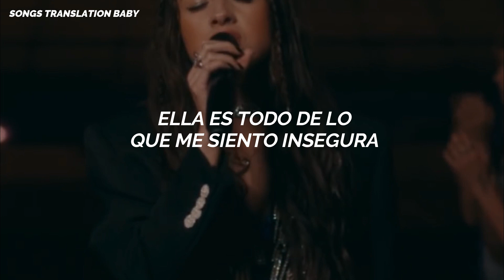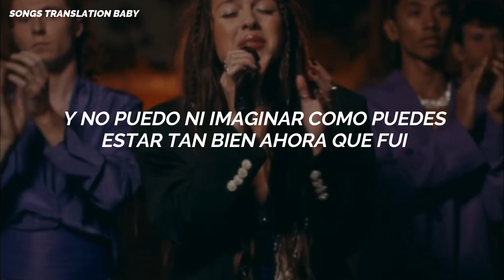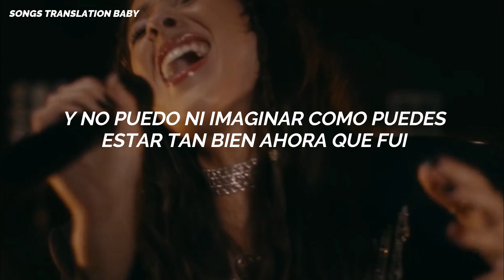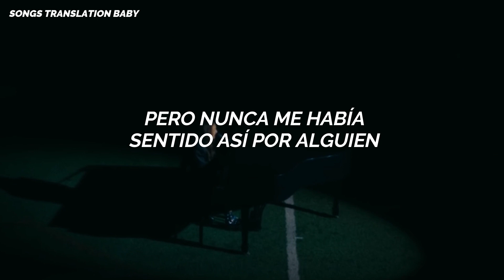Olivia Rodrigo – drivers license [SOUR prom] (Traducida al Español)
[Canción] / Olivia Rodrigo – drivers license (live from SOUR prom)

♫ Créditos ♫
✯ Video Oficial de la canción (Official Video[Live])

|| Recomendación de Traducción //
Si deseas que traduzca una canción tuya, puedes pedírmelo en los comentarios o mandándome un mensaje a mi Instagram (^o^)

|| Lyrics - Letra //

I got my drivers license last week

Red lights
Stop signs

Sidewalks
We crossed

Si tienes algún problema con el video, si eres el artista o la disquera de la canción y tienes problemas de copyright, háblame a mi Instagram, de preferencia de una cuenta oficial.

[Tags - Ignorar]

Música, música en español, música traducida, olivia rodrigo topic, español, songs translation baby, music, music in spanish, music translation, translation music, oficial video traducido, mv traducido, video oficial traducido, official video translation